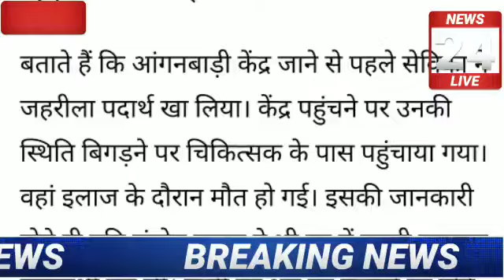बुरी खबर, आंगनबाड़ी सेविका ने की आत्महत्या, मचा कोहराम क्या था कारण